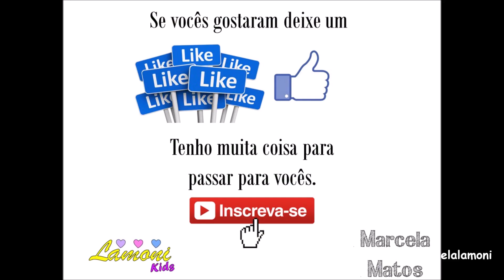Faixa Veludo - PAP - DIY nó sem costura na máquina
Materiais:

1 Pedaço de veludo 45cm  10cm

Ferramentas
Cola quente, Cola de
silicone,agulha e
linha, tesoura